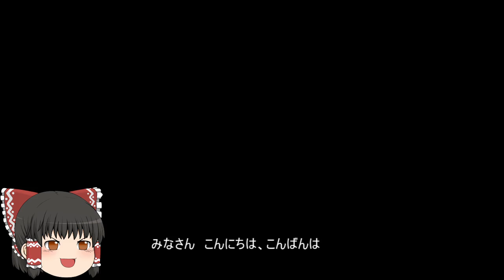機動戦士ガンダムオンライン[ゆっくり実況プレイ]（オデッサ鉱山基地）パート48